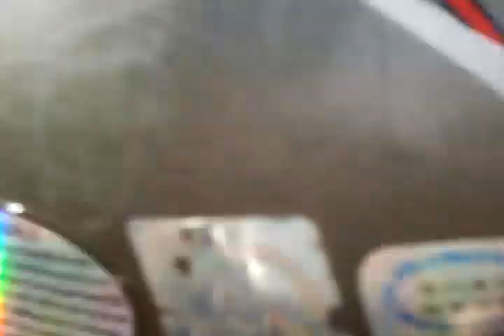Ho Chi Minh Pfad Easy Rider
Travel Indochina